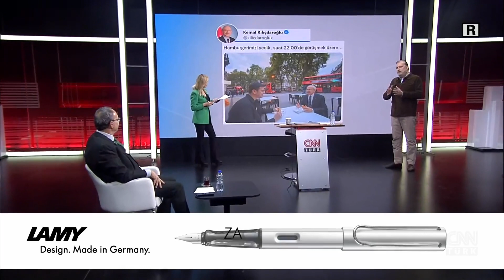CHP lideri hamburger tartışmasını neden devam ettirdi? - Akıl Çemberi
Siyasetin gündemine dair her şey Akıl Çemberi’nde değerlendiriliyor. Kılıçdaroğlu Deniz Baykal'ı dışladı mı? Aslı Baykal neden istifa etti, Deniz Baykal ne yapacak?  Kılıçdaroğlu-Baykal dost mu, düşman mı? Baykal ve Kılıçdaroğlu birbirleri ile ilgili ne düşünüyor? Deniz Baykal CHP'den istifa eder mi? Deniz Baykal'ın evinde "İstifa toplantısı yapıldı iddiası. Baykal'ın evindeki toplantıda ne oldu? Baykal Kılıçdaroğlu hakkında ne dedi? CHP lideri hamburger tartışmasını neden devam ettirdi? Kılıçdaroğlu'nun "Para getireceğim" çıkışlarının anlamı ne?  Kılıçdaroğlu neden Londra'dan müzikli klipler paylaşıyor? Kılıçdaroğlu için ABD ve İngiltere seyahatlerinin önemi ne? Kılıçdaroğlu yayını neden terk etti? Kılıçdaroğlu'nun İngiltere planı ne? CHP lideri neden "Temiz para için Londra'dayım" dedi? Kılıçdaroğlu'nun yurt dışı temaslarına seçmen nasıl bakıyor ? "Para" aramak "adayım" demek mi? Kılıçdaroğlu neden para arıyor? Kılıçdaroğlu Rusya'ya da gidecek mi? CHP'den gelen Rusya-Putin karşıtı açıklamalarının anlamı ne? ABD ve İngiltere ziyaretleri "Biz tarafız" demek mi? Patron Kılıçdaroğlu mu, Akşener mi? İmamoğlu-Yavaş için yollar tıkandı mı? CHP'nin "adayı belirleme gücü" var mı? Altılı masanın patronu kim? Kılıçdaroğlu mu, Akşener mi? Kılıçdaroğlu'nun adaylığı kesin mi, Akşener'in planı ne? Abdullah Gül aday olacak mı? Meltem Bozbeyoğlu sordu; Türkiye Büyük Millet Meclisi 22. Dönem Başkanvekili Yılmaz Ateş, Akademisyen Prof. Dr. İlyas Topsakal, Kamuoyu Araştırmacısı Hakan Bayrakçı ve Gazeteci İsmet Özçelik yanıtladı.